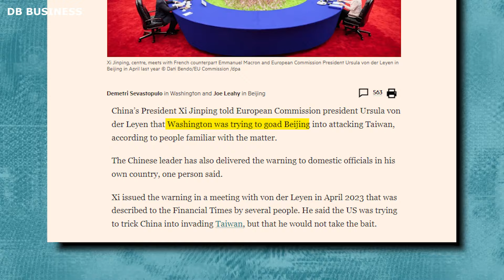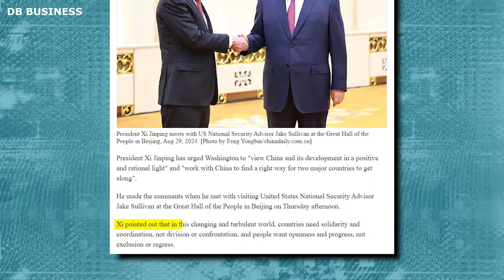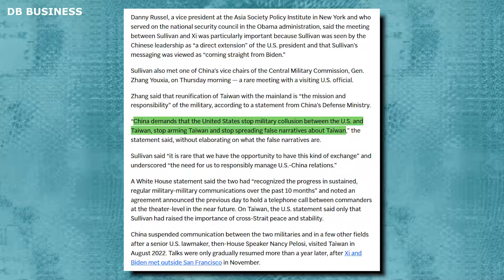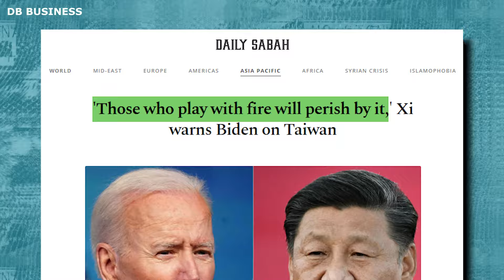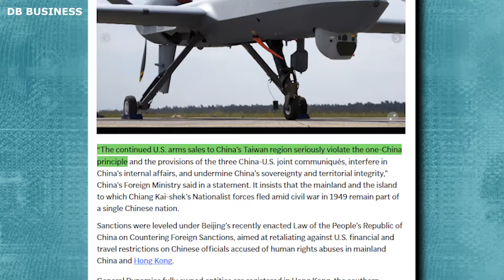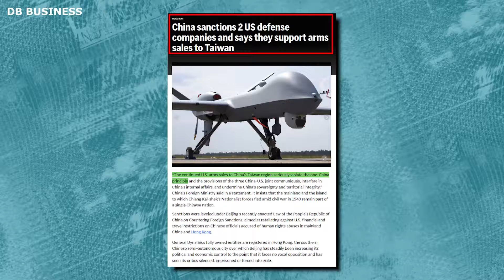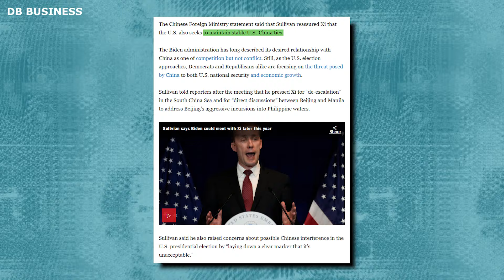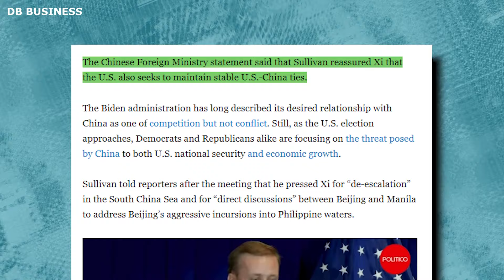Xi Jinping's Terrifying Warning About War With USA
In this video, we explore the recent and alarming warning from Chinese President Xi Jinping about the possibility of a conflict with the United States. As tensions rise between China and the U.S., Xi's comments have sparked global concern about the future of international relations. What could this mean for the balance of power, global security, and the potential for a new era of geopolitical tensions?